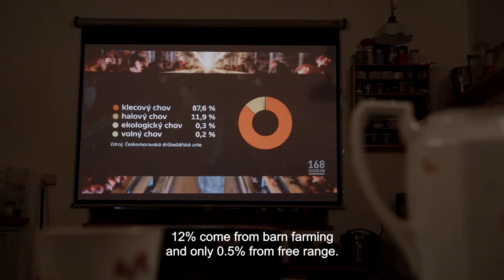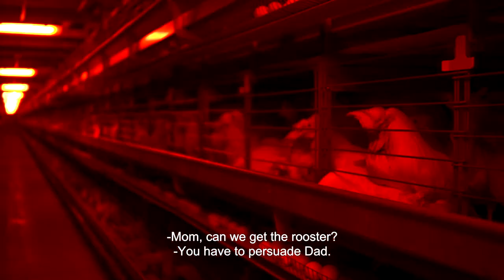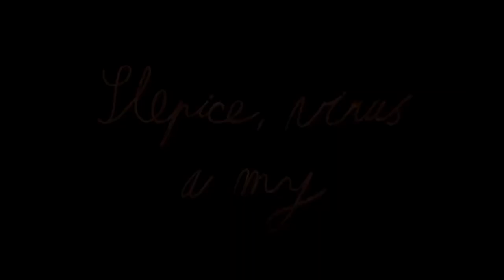SUNCINE Chickens, Virus and Us